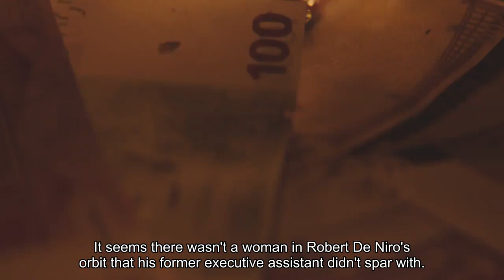De Niro's former assistant's secret recordings comparing the actor's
It seems there wasn't a woman in Robert De Niro's orbit that his former executive assistant didn't spar with. Graham Chase Robinson, continued on the witness stand Monday in her $12 million gender discrimination and retaliation claim against the two-time Oscar-winning actor and his company Canal Productions in Manhattan federal court, detailing her feuds with his ex-wife, Grace Hightower, his current girlfriend, Tiffany Chen, and his business partner, Jane Rosenthal, CEO of Tribeca Enterprises. Robinson, who worked for De Niro from 2008 to 2019, claims that De Niro verbally abused her, relegated her to "stereotypical duties like housework" and paid her less than male employees because she was a single career woman who didn't have a family to support. De Niro has denied the allegations, calling them "all nonsense."De Niro hit back with a countersuit against the former executive assistant claiming she stole five million frequent flyer miles from him and racked up thousands of dollars on unauthorized taxi fares, pricey restaurants, and gourmet groceries on his company's American Express Gold card. The "Cape Fear" actor also said she spent her days binging Netflix while she claimed to be overworked. In court documents, Robinson denied these allegations, The New York Times reported. The jury in this trial will decide on both suits at the same time, and the jurors have already heard an airing of dirty laundry in the case. In secret audio recordings played in court made by Robinson, she and a co-worker could be heard comparing notes on De Niro's current and former love interests."Who do you think is worse Grace or Tiffany?" Robinson asks the actor's accountant, Michael Tasch."Tiffany," he responds. "She's a fucking psychopath. I figured her out in about two minutes. She thought she was Mrs. De Niro from the beginning. Every time she gets off the phone with him, she's mad at him."The ex-wife doesn't fare much better in employee ranking. In the recording, Robinson referred to Hightower as "fucking nuts" and "the devil you knew" who would "bully" her and stare her down. Robinson already testified last Friday that she clashed instantly with Chen, an actor and martial arts expert who moved in with De Niro in the fall of 2018. Robinson said that she believed that Chen was jealous of her relationship with the "Raging Bull" actor and wanted her out of the couple's lives. When Chen complained she was getting sick from a mold problem in the actor's Upper Eastside townhouse, lawyers for De Niro aim to show that Robinson dragged her heels on mitigating the health problem. Instead of fulfilling her obligation to her employer's girlfriend, she can be heard on recordings played in court calling Chen a "sociopath" who suffered from Munchausen syndrome — a psychological condition in which the afflicted person fabricates the ailment. Tribeca boss Rosenthal, De Niro's business partner, was also the target of Robinson's ire.